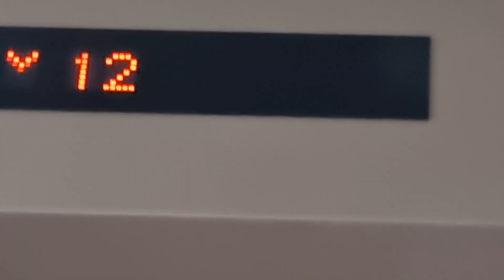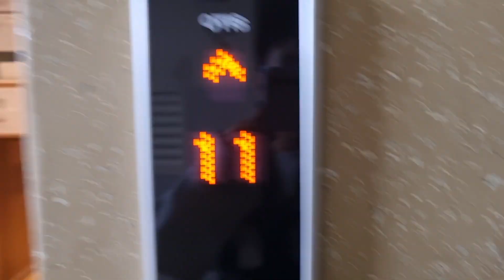울산 북구 매곡동 오토효성해링턴 엘리베이터 탑사기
KevinLee0708의 두 번째 탐사기입니다.